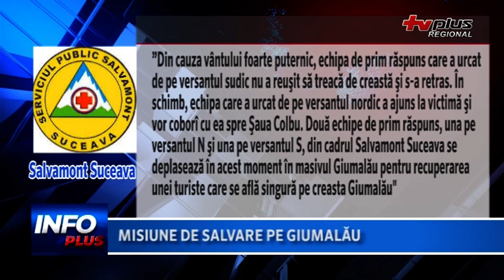04 MISIUNE DE SALVARE PE GIUMALĂU 1